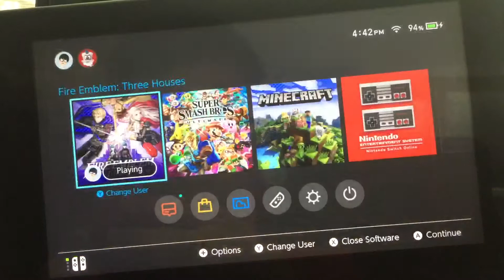Fire Emblem Three Houses Part 86